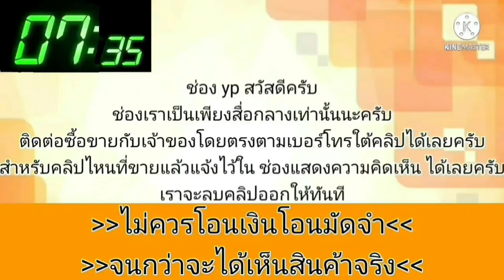รถสวยมาก💥สภาพดี👍ปียังใหม่ ผ่อน 2,xxx กว่าบาท💥ฟรีดาวน์ทุกอาชีพ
2010 Ford Fiesta

฿2,727

Ford Fiesta 5ประตู ไม่เคยติดแก๊ส เครื่องเกียร์จบๆ ความร้อนนิ่งๆ ทางไกลสบาย พร้อมใช้ แอร์เย็นฉ่ำ สเกิร์ตรอบคัน ภายในสวยไม่มีช้ำ
ราคาเพียง 105,000 บาท ฟรีดาวน์ทุกอาชีพ
ผ่อนประมาณ 27xx
ติดแบล็คลิสใช้ เงิน 3,900฿ จองจ่ายจบไม่มีจ่ายเพิ่ม
รถอยู่พิษณุโลก สนใจดูรถได้ทุกวันครับ
ไลน์ blank64